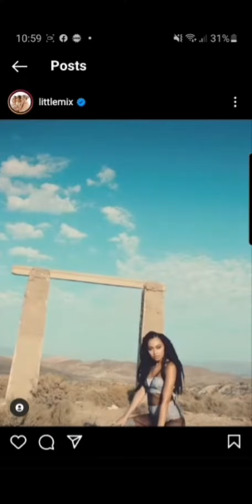10 Years Of Little Mix!!! ✨👑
Credit to little mix this video was on little mix's instagram